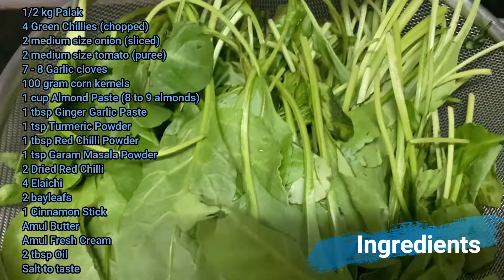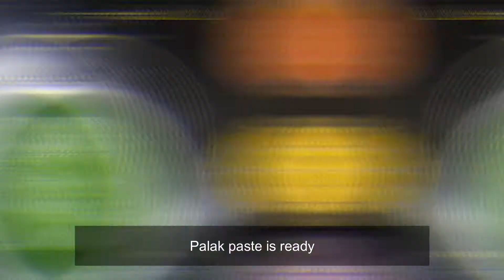Corn Palak Recipe | Corn Palak ki sabji | Indian Food Recipe | Cooking Video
Corn Palak Recipe
Corn Palak Sabji
Corn Palak ki Sabji
Corn Palak Soup Recipe
Corn Palak Tikki
Palak Corn
Palak Corn Recipe
Palak Corn Soup
Palak Corn Sabji
Palak ki sabji
Corn ki sabji
Corn sabzi recipe
Corn Recipes
Cooking Videos
Indian Cooking Recipes

INGREDIENTS

1/2 kg Palak
4 Green Chillies (chopped)
2 medium size onion (sliced)
2 medium size tomato (puree)
7 - 8 Garlic cloves
100 gram corn kernels
1 cup Almond Paste (8 to 9 almonds)
1 tbsp Ginger Garlic Paste
1 tsp Turmeric Powder
1 tbsp Red Chilli Powder
1 tsp Garam Masala Powder
2 Dried Red Chilli
4 Elaichi
2 bayleafs
1 Cinnamon Stick
Amul Butter
Amul Fresh Cream
2 tbsp Oil